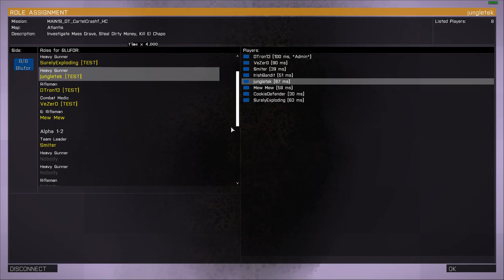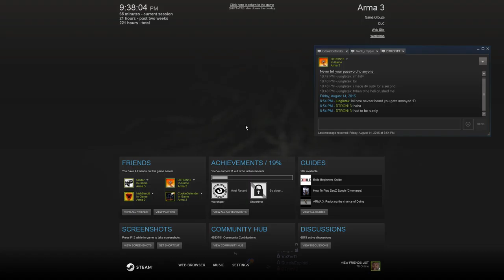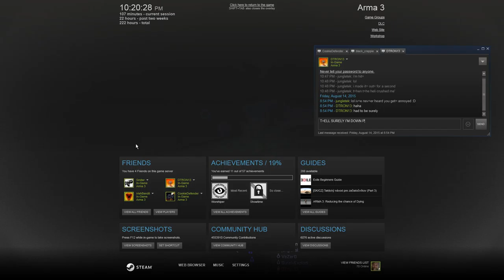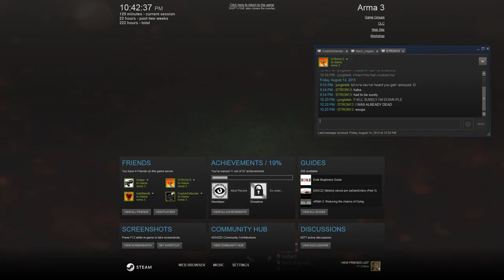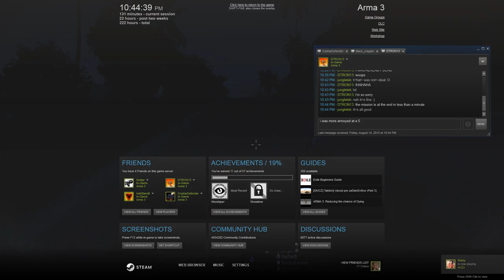TEST Outfit - Arma 3 - Cartel Crash (Main Repo) 2015-08-14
The TESTies brave the jungles of Atlantis to put a hurt on the Cartel's activities.

Thanks to DTron for creating the mission.